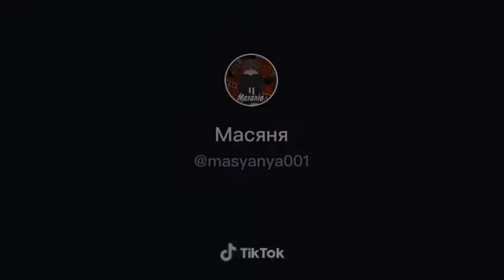ПРОСТИ КИСА ,НО МНЕ ЭТО НУЖНЕЕ.Tik Tok.